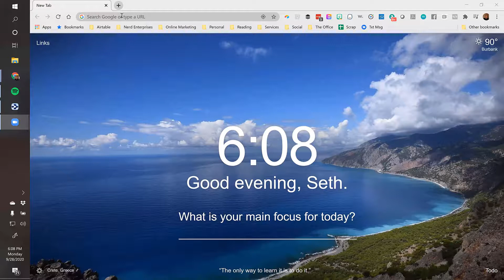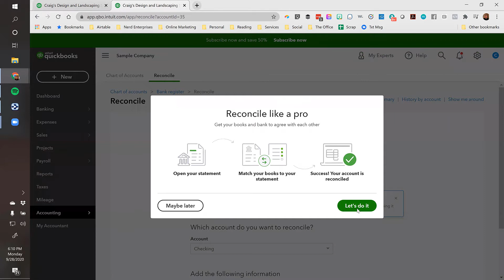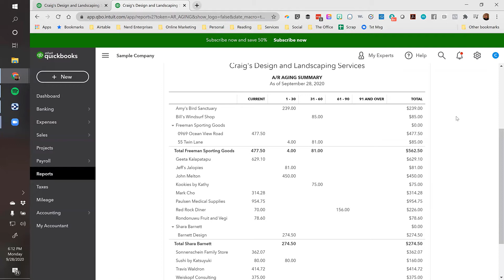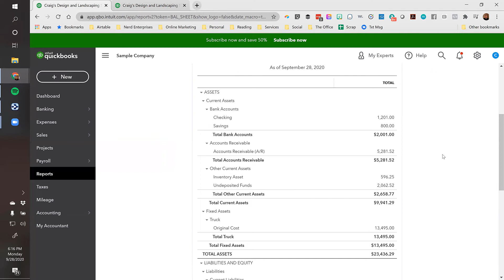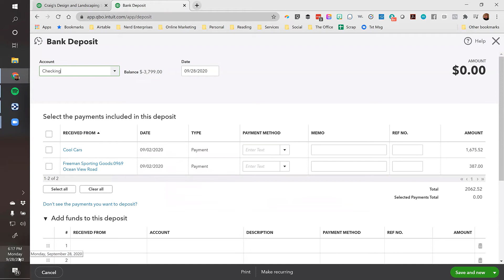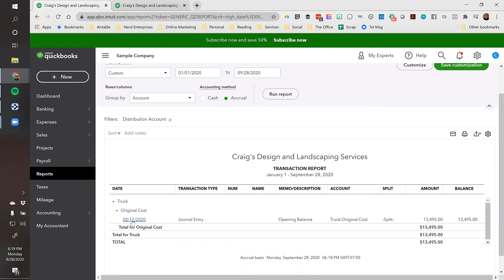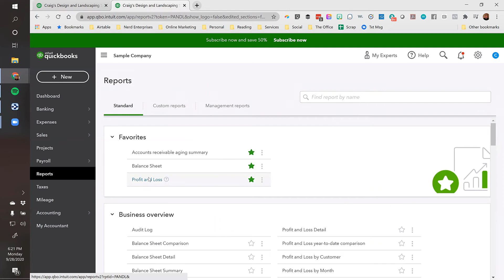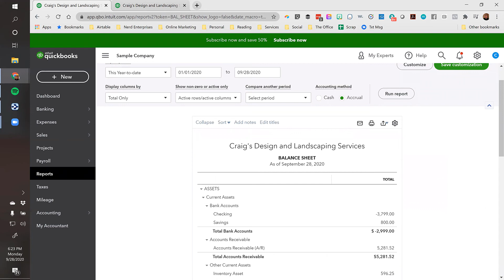Build Your CFO and Advisory Service - How Not What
Index

01:30 Who wants to go from compliance to advisory?

02:30 What does it look like to go CFO servicing?

02:45 How often do you go live with your client to view balance sheet?

03;50 Make the client feel safe and comfortable with you.

04:35 Before starting CFO program make sure the books are bulletproof

05:30 Looking at an example for ripping through a balance sheet

07:24 Do a quick reconciliation on the bank recs

07:47 What triggers errors in the reconciliation tab

09:00 Important rule on reconciling

09:45 Running the report for aging accounts receivable summary

14:00 What to ask a client when reconciling?

14:40 Confirming that anything in undeposited funds is recent

15:22 For inventory we run an inventory valuation report

15:30 Most important question to ask the client

17:09 Running aging accounts payable summary report

17:40 Rely on the business owner as internal control

18:30 What types of questions for liability transaction

19:00 Loan payable accounts questions

19:33 Run to profit and loss to check if the loan has interest for 19:00

20:10 Only thing to do with equity sheet, ask for tax return to check the ending date for equity

21:20 What Seth considers these processes to be

21:53 CFO services are high value for clients

22:33 What value does CFO give to the accountant and the client

23:20 Future updates for Seth